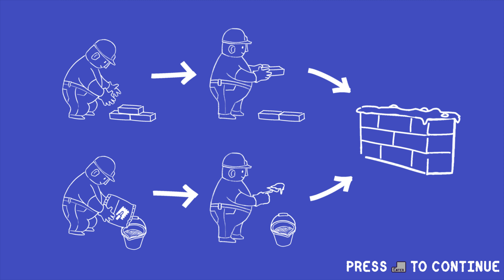Keywii Plays Tools Up! (7) W/Heromanbunny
Hero and Keywii, favouring the name 'Helen Parker' recently, wake up in a new world together. They catch their bearings only to... wait, where are the others? The Deck of Three was gone long before, but the Friend Zone should be there. Where is Legacy, or Pink, or Cross?

Baffled, Hero and Keywii decide to keep their hopes up, perhaps the others will return. In the meantime however they've in a renovation company truck. It seems this time they're driving on their way to replace carpet and hang wallpaper in an eclectic apartment building.

Shrugging, the two of them decide to have fun with things, tossing tubs of glue, yelling at ghosts, and fighting over who gets to see the blueprint. Join their adventure for fun times.